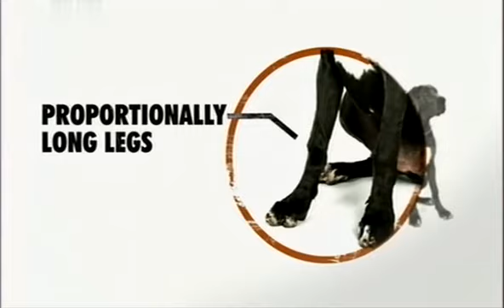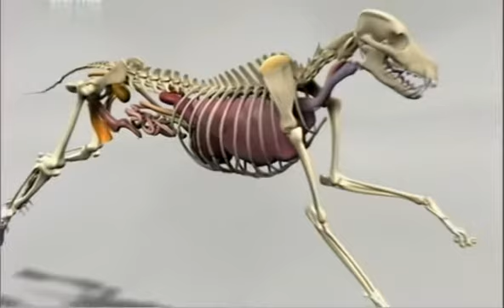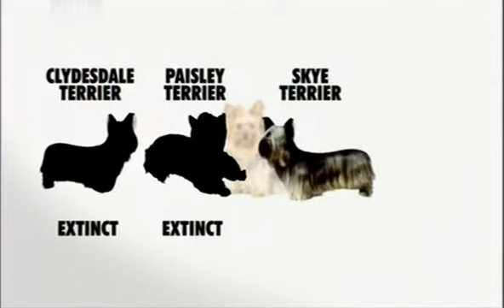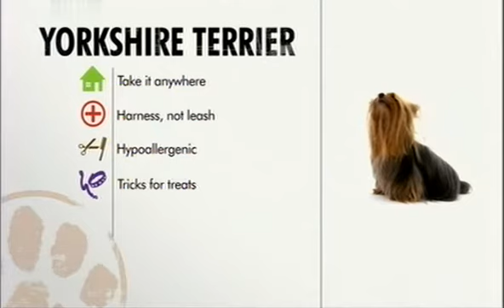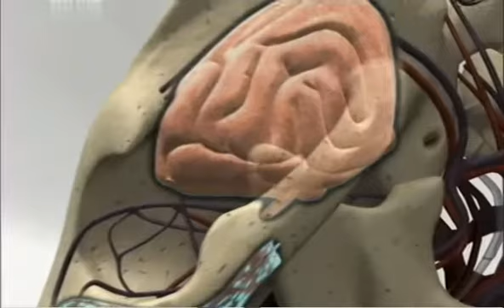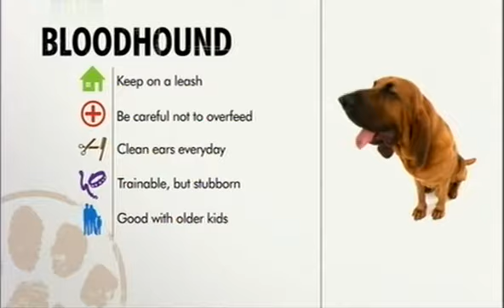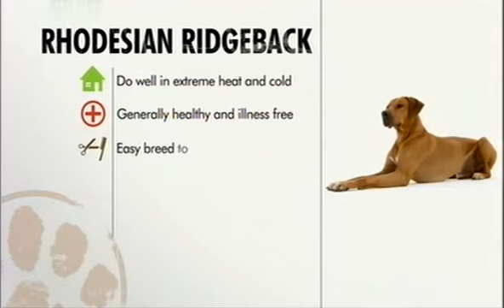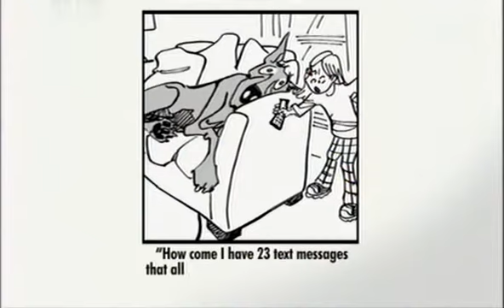6 Датский дог, йоркширский терьер, бладхаунд, родезийский риджбек, ши тцу